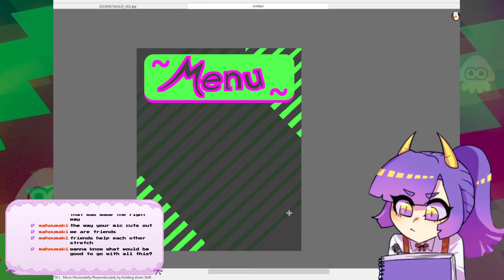I scream for stretch redeems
I cannot get people to stop redeemign "Stretch" on twitch and i've hit my limit